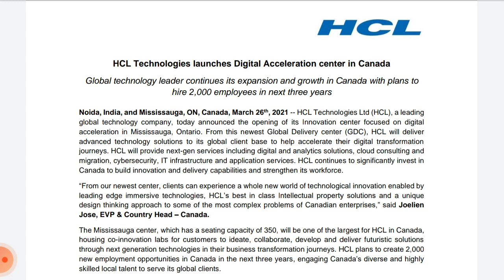hcl technologies share latest news !! hcl tech share latest news !! hcl tech share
the latest news about hcl tech share hire employee and it's effect on share price Target